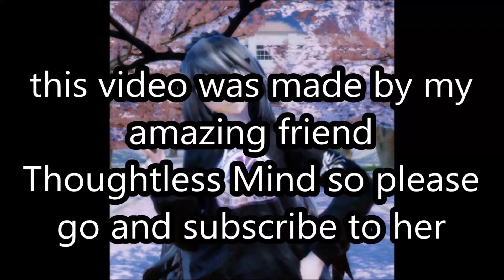{MMD x Thoughtless Mind} Your Love Is My Drug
Thoughtless Mind